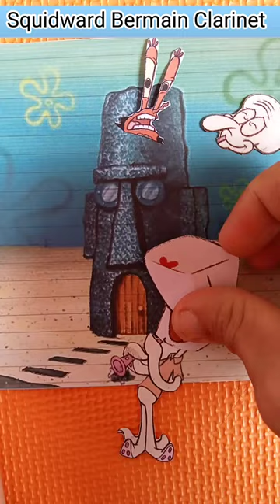Squidward Playing Clarinet 😂 Wrong Head Change